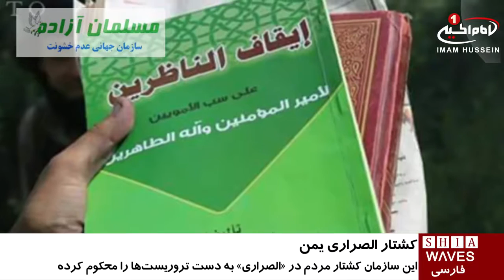درخواست سازمان نفی خشونت از سازمان ملل برای تحقیقات شفاف درباره قتل عام در شهر «الصراری» یمن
در پی کشتار غیر نظامیان شیعه در شهر «الصراری» یمن، سازمان جهانی نفی خشونت (مسلمان_آزاده) با صدور بیانیه ای، ضمن محکوم نمودن این اقدام غیر انسانی؛ از سازمان_ملل خواست تا تحقیقاتی فوری و شفاف در این زمینه انجام دهد.

این سازمان حقوق بشری در بیانیه خود با اشاره به اقدامات وحشیانه سنی های تند رو در شهر«الصراری» گفت: آنها تجمعات مردمی را هدف قرار می دهند و البته در این امر از حمایت های رژیم ها و تفکراتی که غالباً در کشورهای حوزه ی خلیج_فارس حضور دارند، برخوردار هستند.

سازمان جهانی نفی خشونت در بیانیه خود به نقل از کسانی که از قتل عام این شهر جان سالم به در برده اند، افزود: گروه های تروریستی شبانه وارد «الصراری» شده و پس از کشتار و غارت خانه های شیعیان، منازل آنها را به آتش کشیده و حتی به قبرستان ها رحم نکردند.

آنها سپس علما و روحانیون را به همراه دست کم 125 زن و کودک از این شهر ربوده و به نقطه نامعلومی بردند.

در پایان بیانیه آمده است: این سازمان، قتل عام وحشیانه ای را که تکفیری ها در شهر تعز به راه انداخته اند به شدت محکوم کرده، از سازمان ملل متحد می خواهد تا در این زمینه تحقیقاتی فوری و شفاف انجام دهد و جریان ها و رژیم هایی را که گروه های تروریستی وابسته به القاعده را حمایت مالی و نظامی می کنند؛ شناسایی و معرفی نموده و بدون از دست دادن فرصت سرنوشت ربوده شدگان را روشن نماید.